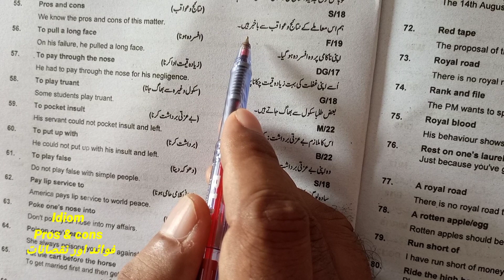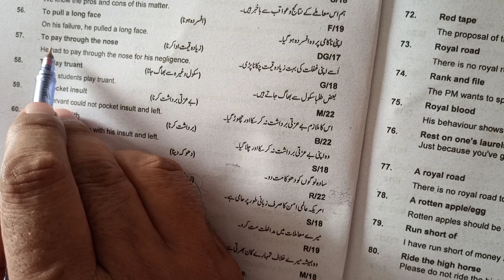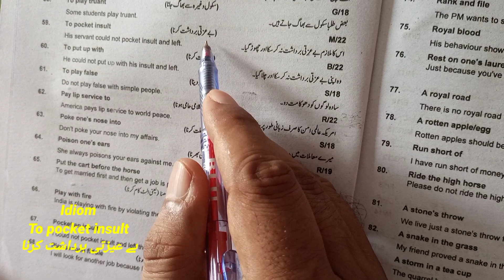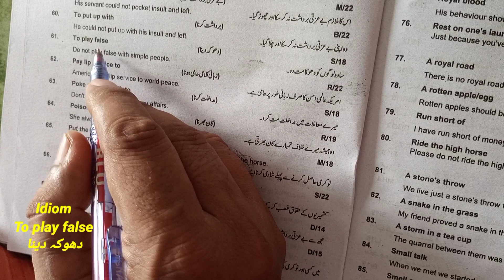Important Idioms With Their Meanings & Sentences | English Idioms